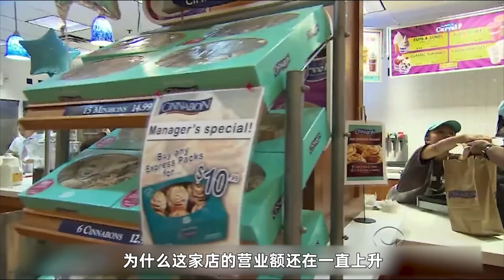女老板卧底进公司，差点被顾客认出来，太惊险了！《卧底老板14集》